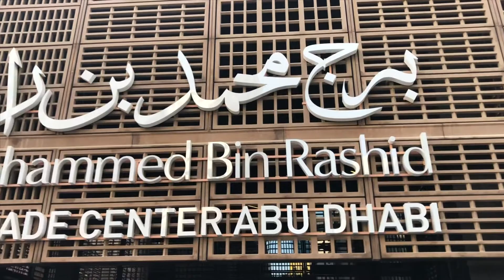Tallest Buildings In Abu Dhabi U.A.E.|tallestbuildingabudhabi tallest building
Tallest building of Abu Dhabi
BURJ Muhammad bin Rashid
World Trade Center Abu Dhabi